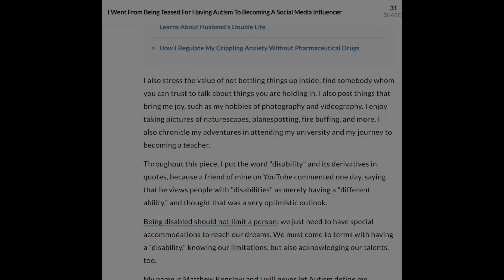*My Story in YourTango* | Autism Awareness AND Acceptance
Hi, everybody! My name is Matthew Kenslow and I am the royalty-published author of the award-winning book, “Juggling the Issues: Living with Asperger’s Syndrome,” about a firsthand perspective on living with WHAT IS NOW REFERRED TO AS "Autism Spectrum Disorder." It is being read and followed by readers in every continent except Antarctica (as far as I know...).

In the summer of 2022, I appeared in several international magazines, radio, blogs, news stories, and such, including Newsweek Magazine

On April 2, 2020, about 7:55am PDT, I was on the Ellen K Morning Show on KOST103.5FM radio. I am quite appreciative for this opportunity!

If you have Autism, don't allow this label to knock you down to the ground. I never allowed Autism to have such a prerogative and here I am today (and will be in the future). I never allowed it to have the right to slow me down, insofar of getting my first book published at age 23, becoming an Eagle Scout equivalent, earning an Associate of Science degree in Chemistry, earning a Bachelor of Science degree in Biochemistry, and earning a full-math teaching credential from the State of California through VUSC. On the side, I love juggling and playing piano. If I can stick to this life and have hope that I have a purpose, you can too!

I will not stop doing what I'm passionate of doing, and that is to give back and make sure that Every person - including Every child - in this country and in this world feel belonging, accepted, and acknowledge that they have a purpose in this life and a reason to live!

In March 2023, the CDC said that the prevalence in 8-year-olds is now 1 in 36. I was called upon to speak for ABC7 Los Angeles, which can be watched

I invite you to check out my videos on this YouTube channel, share this to encourage a family or someone you know affected by Autism/Asperger's Syndrome, and, only if you want, subscribe.

Also, I invite you to check out my Facebook page for the book

Thank you for helping me be an encouragement and supporting families around the world with Autism!